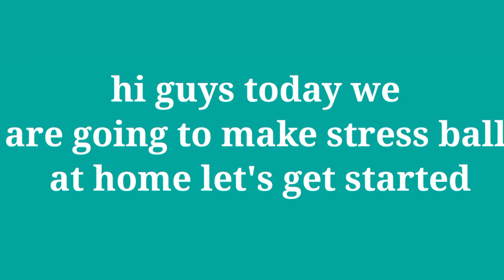how to make stress ball at home|unicorn tales 🦄